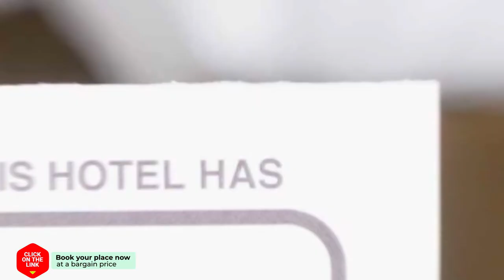Modern villa P&A close to the beach hotel review | Hotels in Anissaras | Greek Hotels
Modern villa P&A close to the beach hotel video review. Hotels in Anissaras, greek 3 stars hotels.